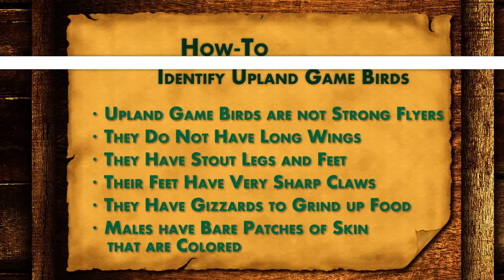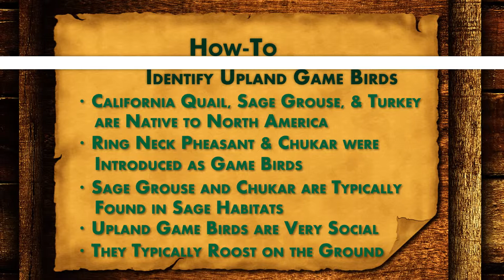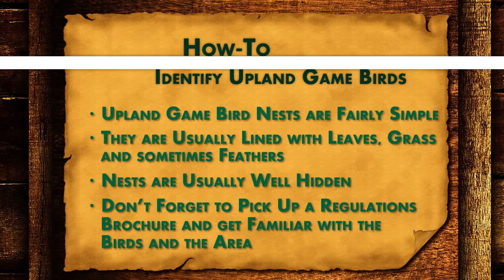How To Identify Upland Game Birds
Short Video teaching viewers how to Identify Upland Game Birds in Fallon Nevada.